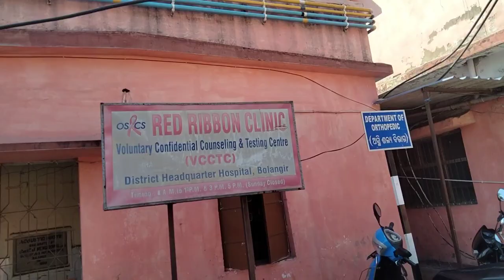Government Medical College Hospital,Balangir,Odisha//Balangir New Hospital //Balangir Medical Colleg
Jay Maa Samalei 🙏🙏🙏

     This  Tutorial Is made With a purpose to provides information about Government Medical College Hospital, Balangir, Odisha.
Thanks 🙏🙏🙏

 If You get any information from this tutorial and Enjoying This video.
Thanks 🙏🙏🙏

Government Hospital College , Balangir, Odisha. New Hospital Balangir.Government Hospital#Medical College Balangir Odisha
Balangir Hospital
Balangir New Hospital
Balangir New Government College

Hello friends
This channel is created for providing both information and entertainment.

If you're Enjoying by Watching my videos.

Rajendra University,Balangir, Odisha
University of odisha Rajendra University
Balangir University, University of Balangir Odisha One of new university of odisha Rajendra University, Recently UGC approved University of Odisha Balangir Rajendra University.

@Shivani Kumari Official
@Sourav V/S Piyush Joshi
@Khushi Verma official
@Farmani Naaz